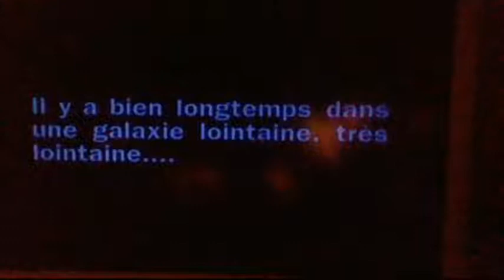Star Wars The Clone Wars Vidéo-Test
Oliver Plasma vous présente le vidéo-test de Star Wars The Clone Wars sur Gamecube, Que la force soit avec lui!

Graphisme:12/20

Jouabilité:18/20

Bande son:17/20 - je ne l'ai pas dit dans la vidéo mais la bande son fait honneur au film Star Wars avec des thèmes cultes de la série.

L'avis d'Oliver Plasma : Un jeu très convainquant avec beaucoup d'amusement en multi et montre un peu les capacités de la Gamecube, surtout en multi pour ce fameux mode 4 joueurs.

A la revoyure pour plus d' aventures!

PS : Oui bon Obiwan c'est pas trop celui que l'on voit dans la vidéo XD erreur de ma part.